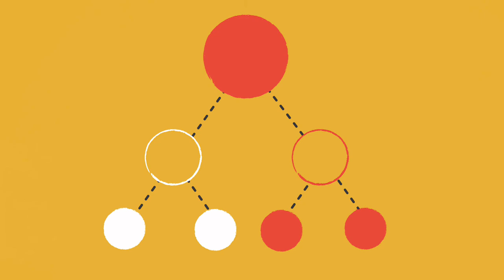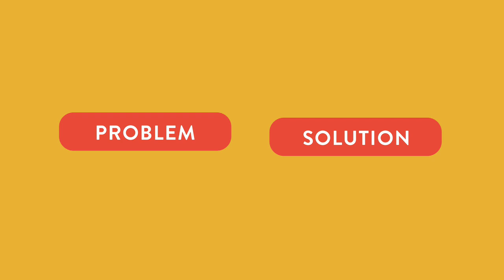Text Structure Techniques - Problem / Solution & Cause / Effect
Reading and learning memory strategies utilized by the some of the brightest minds of all time.

The structure strategy was designed by Dr. Bonnie J.F.Meyer in the 1970s and has been tested extensively with exemplary results in reading comprehension.

The research reported here was supported by the Institute of Education Sciences, U.S. Department of Education, through grant R305A130704 to the Texas A&M University. The opinions expressed are those of the authors and do no represent views of the Institute or the U.S. Department of Education